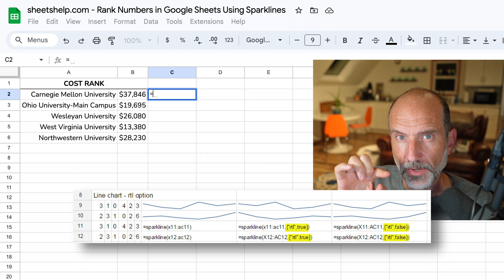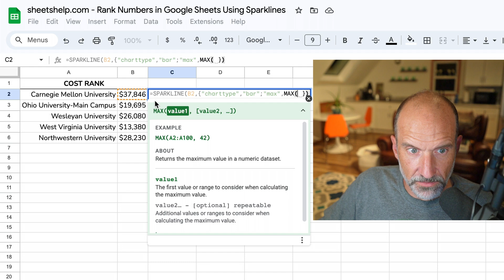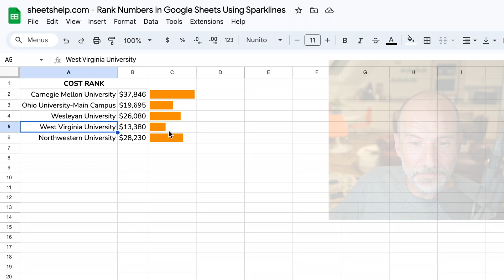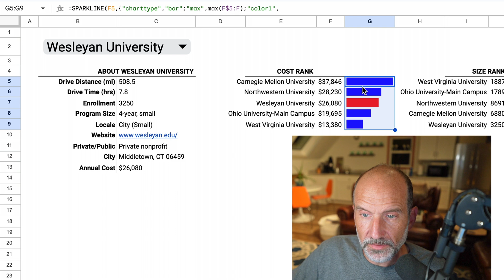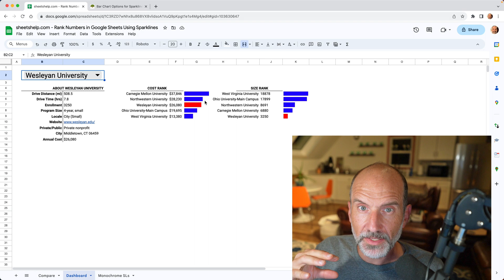Show Ranking Data in Google Sheets Using Sparklines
Learn how to use sparkline bar charts to show relative number differences. In other words, how to show the ranking of numbers with horizontal bars. We'll also cover how to emphasize one bar with a different color.

Timestamps:
0:00 Intro
0:31 What's a bar chart, and how it will be used
1:07 Formula for simple bar chart
2:05 Adjusting the formula for multiple amounts
3:30 Adding a different color
5:38 Which chart should you use?